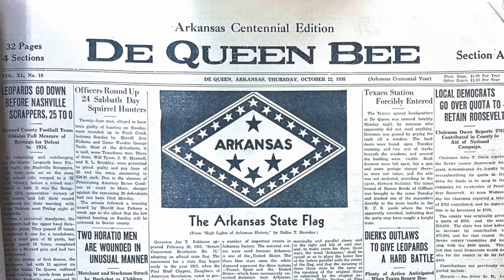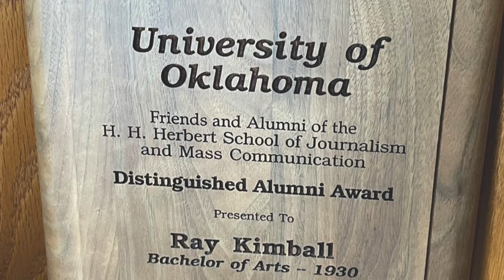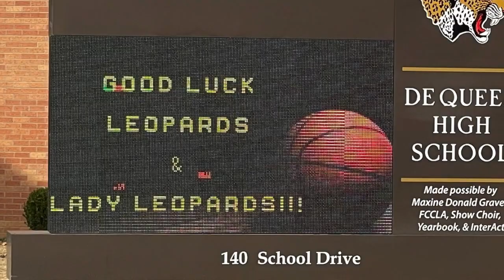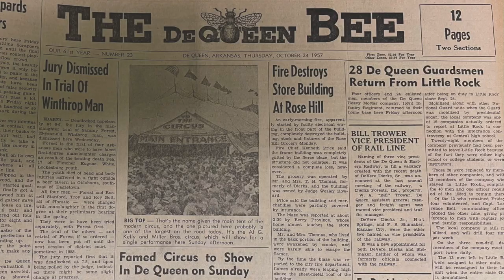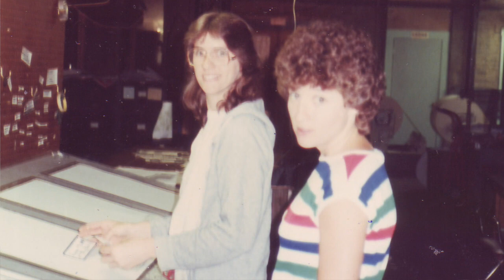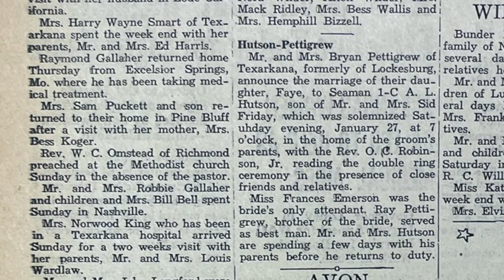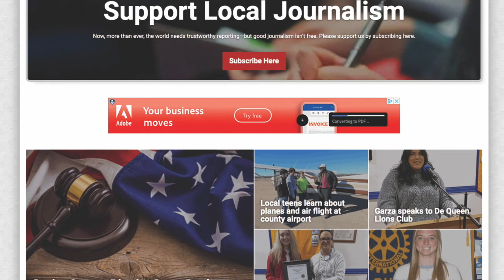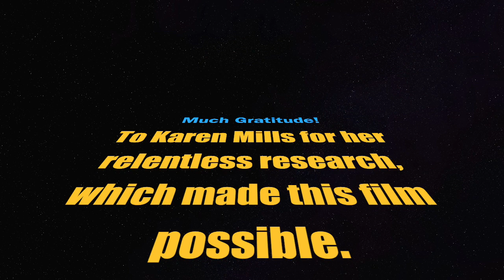A History of The De Queen Bee Co.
From 1897 through today, The De Queen Bee has been the primary source of news and information for De Queen and Sevier County, Arkansas. This film offers a look into that 125-year history.